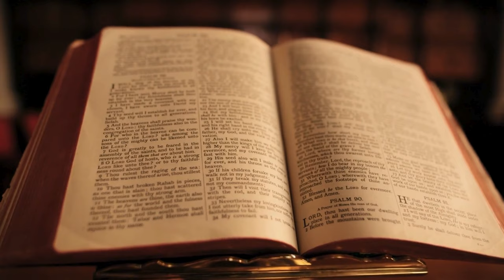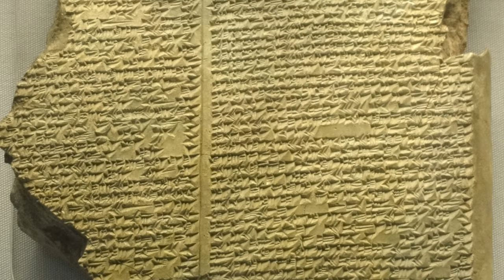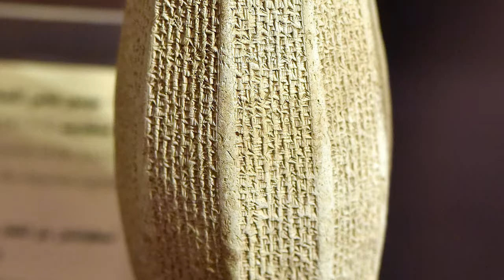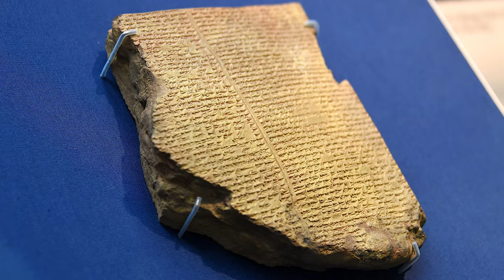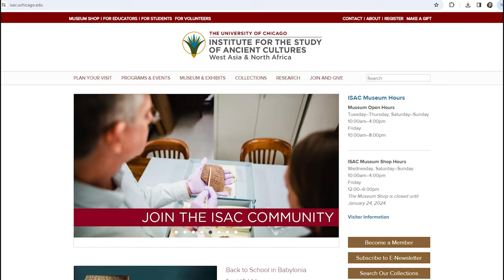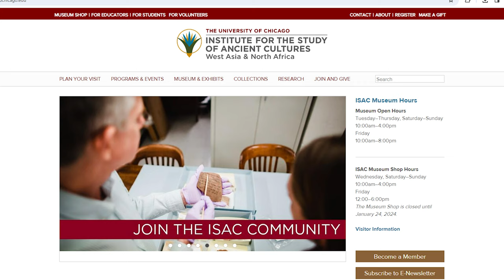Unearthing the Secrets of Mesopotamia, The American Archaeology Quest for the Cradle of Civilization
Embark on an enthralling American Archaeology Quest to unearth the secrets of Mesopotamia, the Cradle of Civilization. This comprehensive exploration delves deep into the heart of ancient Mesopotamia, shedding light on the rich tapestry of Mesopotamian civilization, from the early dynastic periods to the legendary city-states of Sumer, Babylon, Uruk, and Akkad. Discover the profound impact of the Sumerians on history, the epic tales of Gilgamesh, and the intricate relationship between the life-giving rivers of Euphrates and Tigris. Learn about the pioneering advancements in Mesopotamian religion, mythology, and the foundational role of ancient Sumer in shaping the world as we know it. This video offers a crash course in the history of ancient Mesopotamia, providing a detailed summary of Mesopotamian history, from its origins to the powerful Assyrian empire, and explores Mesopotamia's enduring legacy today. Uncover fascinating Mesopotamia facts, delve into the spiritual world of Mesopotamian gods, and understand Mesopotamia explained in a concise, engaging format. Whether you're a history enthusiast or simply curious, this quest for the roots of civilization in Mesopotamia documental is your gateway to the ancient past, offering insights into one of humanity's first and most influential cultures.